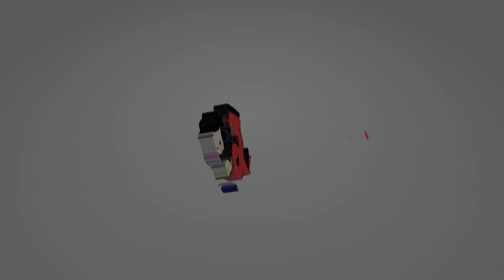What are the symptoms of black fungus ? || Dr. Suddhasatwya Chatterjee || Medicine Specialist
After Corona, this time a new disease is spreading across the country. What is that new infection? Tips from Consultant Internal Medicine Specialist, Apollo Gleneagles Hospital, Kolkata Dr. Suddhasatwya Chatterjee.